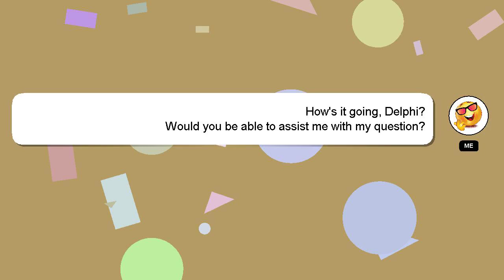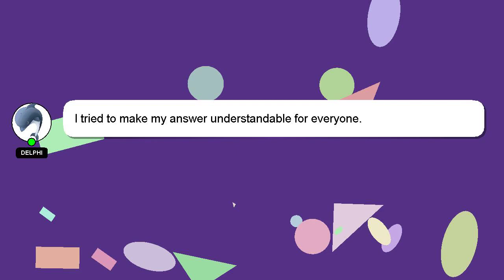How to pack vinted items?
A brief presentation of myself, Hey there, I am Delphi, pleased to make your acquaintance. I am at your disposal to help you with any questions you have. - How to pack vinted items?

If you have more specific query you can comment or chat with me  and let me know your queries. Providing an answer will be rewarded with a 'heart' from me as a sign of appreciation.

*2 What we are experimenting :*